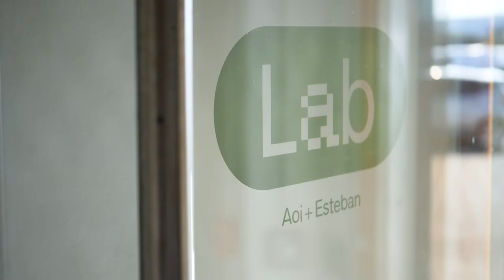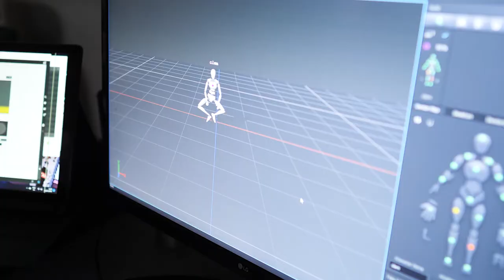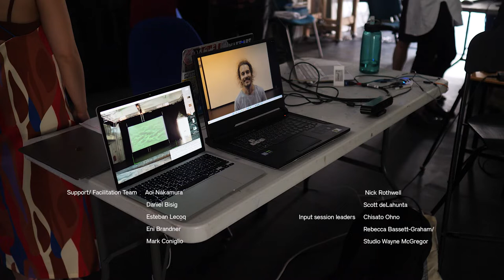A+E Lab X Choreographic Coding Lab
AΦE hosted the UK’s first Choreographic Coding Lab (CCL) at their new A+E Lab in Chatham, UK, for movement hackers and practitioners to gather to discuss and work on projects, ideas and challenges in a peer-to-peer setting.

The CCL format is an outcome of the first phase (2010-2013) of Motion Bank, a research project of The Forsythe Company in Frankfurt focused on the creation of digital dance scores with guest choreographers. Motion Bank is now hosted at the Hochschule Mainz where it continues its dance research and analysis activities, collecting new datasets and developing tools. These datasets and tools will be made available to the CCL. The CCL was enriched by a selection of input sessions with experienced dance artists as well as members of the Motion Bank team.

CCL-14 Support/ Facilitation Team:
Aoi Nakamura
Daniel Bisig
Esteban Lecoq
Eni Brandner
Mark Coniglio
Nick Rothwell
Scott deLahunta

Input session leaders:
Chisato Ohno
Rebecca Bassett-Graham/ Studio Wayne McGregor

Participants:
Allison Costa
Chelsi Cocking
Chelly Jin
Clemence Debaig
Dhanush Giridhar
Georgica Pettus
Irini Kalaitzidi
Isabel Sun
John Lucy
Lenataa Goka
Max Dovey
Nirav Beni
Stathis Doganis
Rebecca Evans
Rhianna Brown
Simon East
Sofia Kovalenko
Tim Murray-Browne

Observer:
Tom Scarborough
Tove Grimstad Bang

Supported by Motion Bank @Hochschule Mainz University of Applied Sciences, Arts Council England, Institute of Cultural and Creative Industries (iCCi) - University of Kent, Visual Elements and the Centre for Dance Research, Coventry University